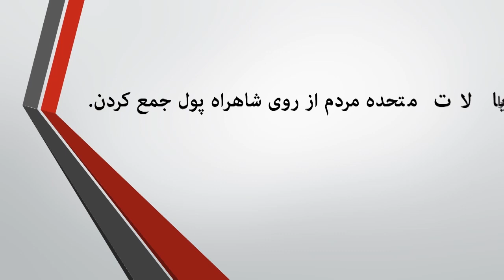چرا استاد فیض الله جلال به خشم آمد؟